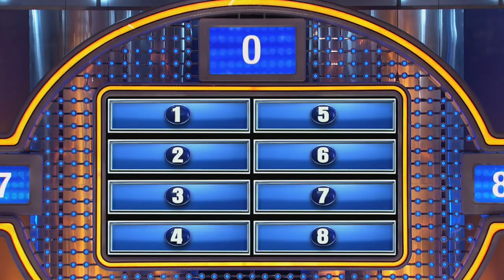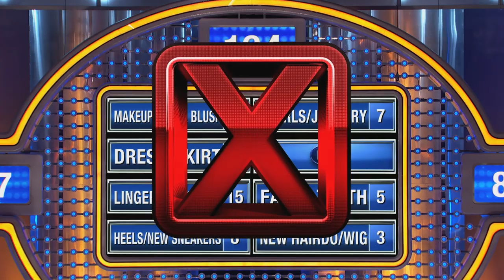Grandma wears THIS when she's hunting for a new guy!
Name something you'd see grandma wearing that tells you she's looking for a new man...